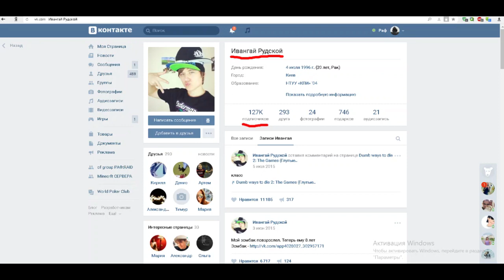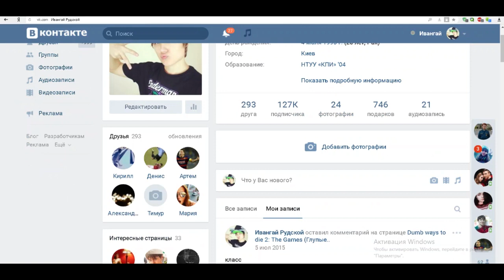Как взломать вконтакте 2023! БЕСПЛАТНО! (ВСЕ В ОПИСАНИИ)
ДРУЗЬЯ СПОСОБ УСТАРЕЛ НО ЕСТЬ НОВЫЙ!
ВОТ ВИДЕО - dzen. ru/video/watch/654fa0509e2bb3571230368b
В КОММЕНТАРИЯХ ТОТ САМЫЙ БОТ!
Теперь Rezzies и в телеграмме!